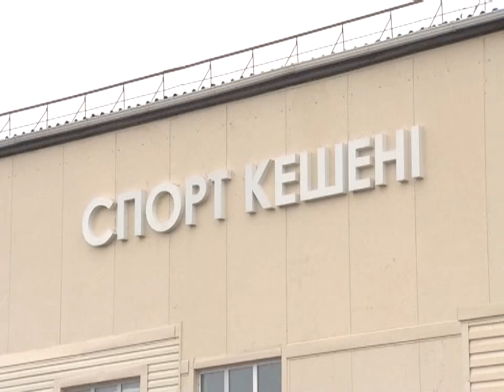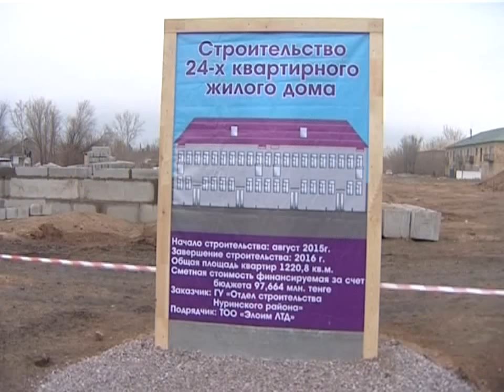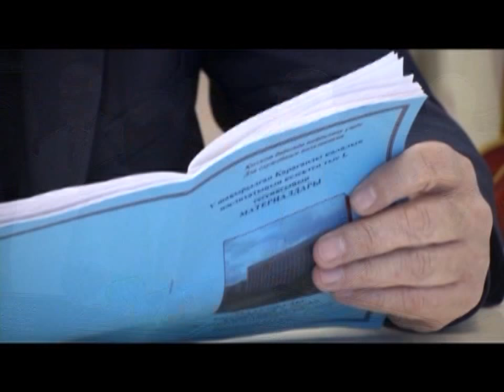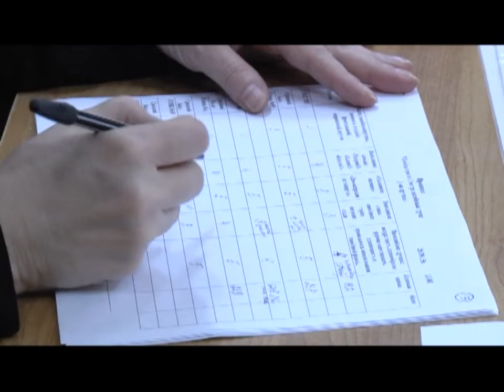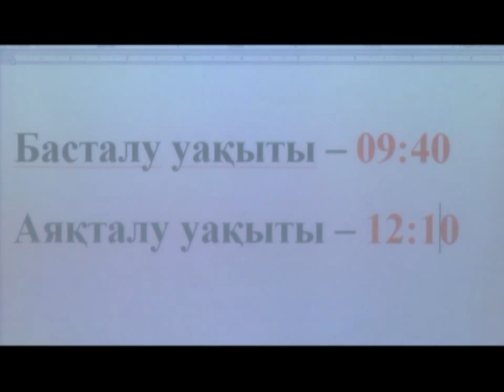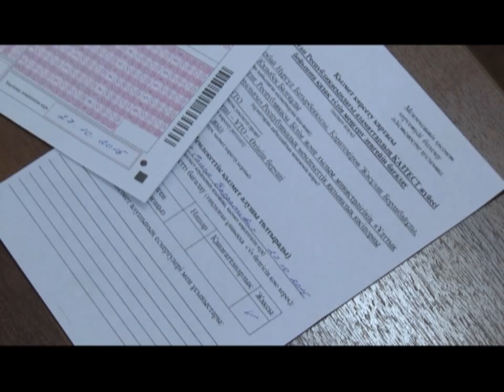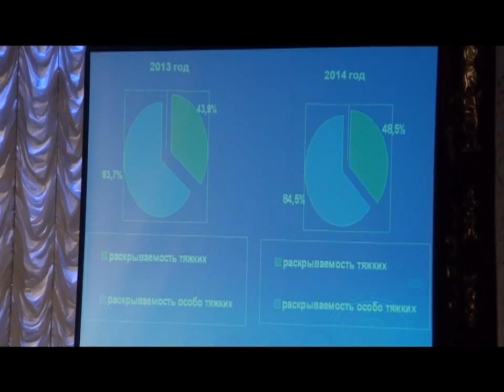28/10/2015 - Бірінші Қарағанды телеарнасының жаңалықтары